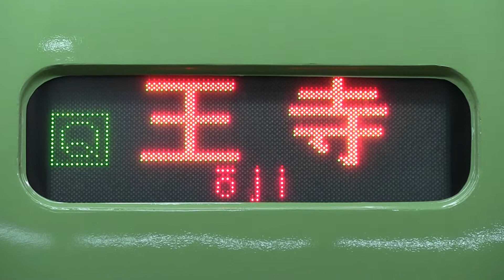ＪＲ大和路線 ＪＲ難波駅 ２０１系